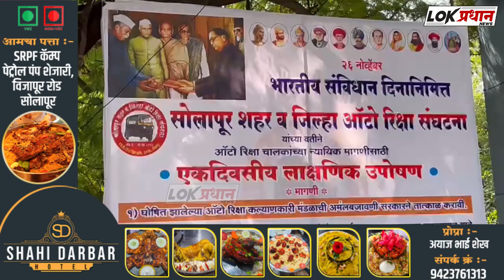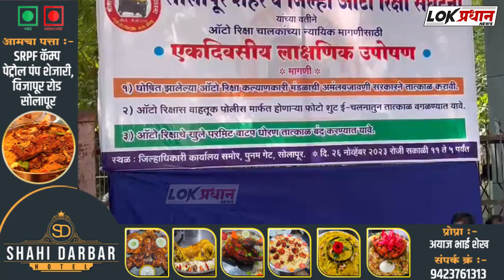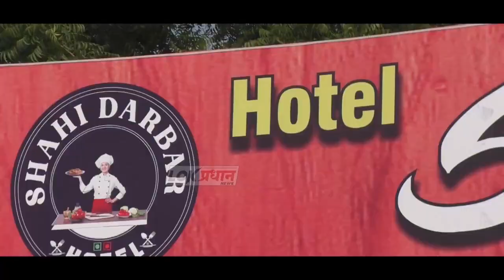सोलापुरात रिक्षा वाल्यांचे विविध मागण्यांसाठी उपोषण सुरु